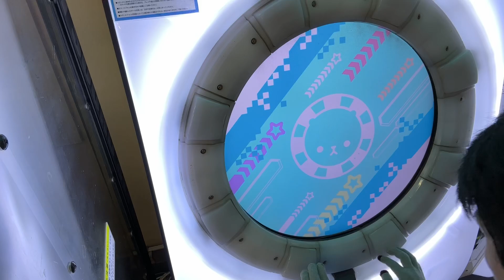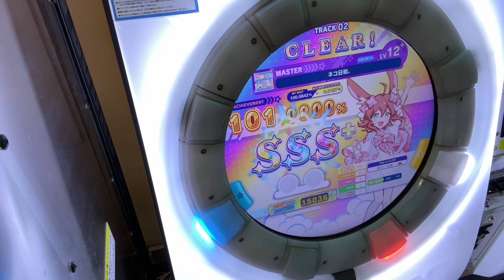ネコ日和。 AP+